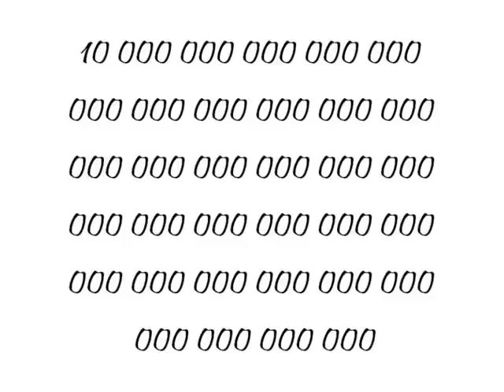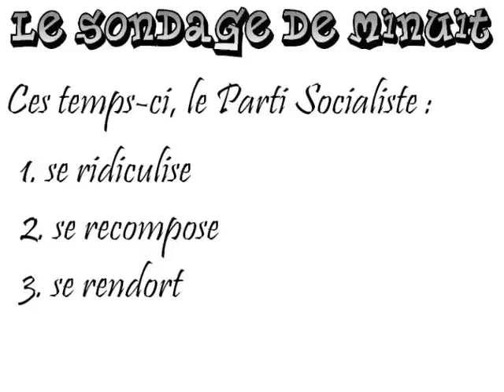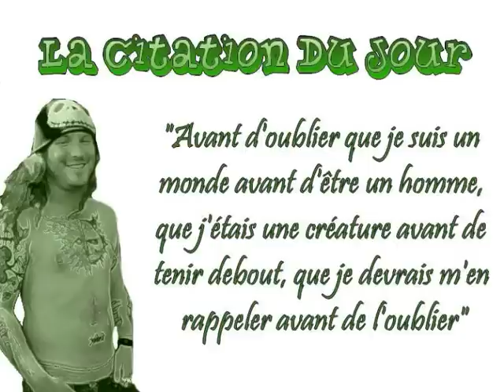JDM 29/11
Seizième édition du Journal de Minuit :

Au sommaire :

- Le plan Paulson entrera en vigueur dès lundi
- Henri Emmanuelli critique Ségolène Royal
- Retour des taïkonautes
- Projet "10 puissance 100" par Google
- Citation : Corey Taylor